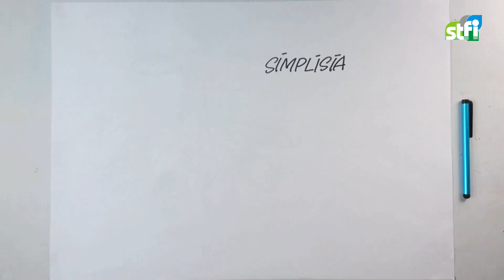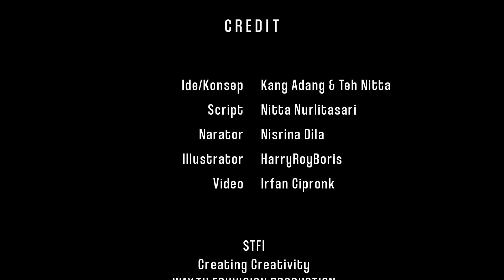Cara Membuat Simplisia Herbal Berkualitas Untuk Jamu - STFI Edukasi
Kunjungi untuk penjelasan lebih lengkap.